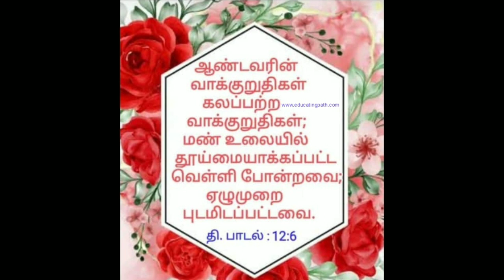5 July 2022(1)